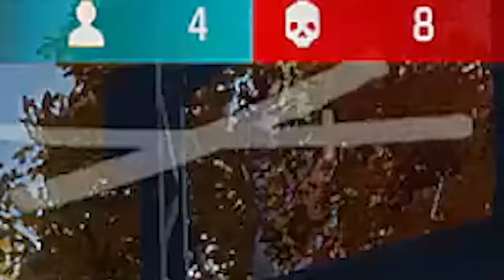SOLO PUEDO USAR COSAS SIN ATRIBUTOS EN FREE FIRE !! *reto muy difícil* - TheDonato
SIGUE LA REDES DE LOS CHAMOS FC !!